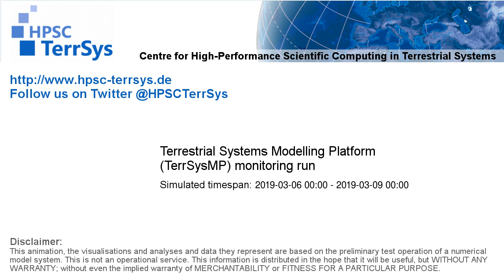TerrSysMP monitoring run 2019-03-06 - plant available storage change - Europe (72h)